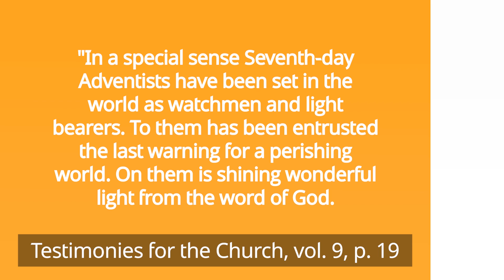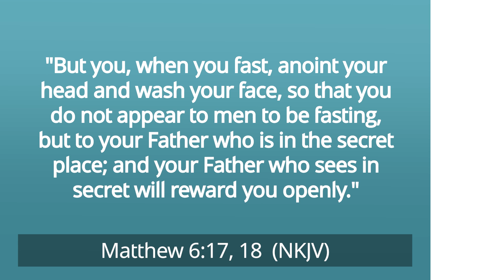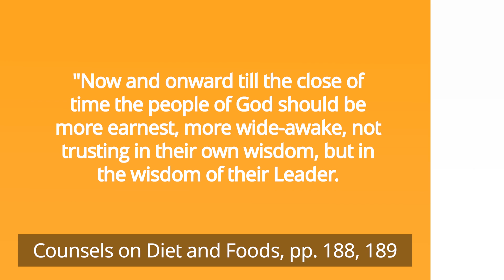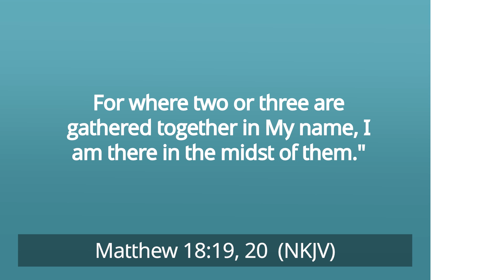Fasting [How Can Prayer Help Us Proclaim the Three Angels' Messages?] – Pastor Ted Wilson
Pastor Ted Wilson would always talk about the three angels' messages in his weekly videos. Why not? For a world in crisis, words of hope and love are urgently needed.

In fact, Ellen White has a reminder about this in her book, Testimonies for the Church, vol. 9, p. 19.

She says, "In a special sense, Seventh-day Adventists have been set in the world as watchmen and light-bearers. To them has been entrusted the last warning for a perishing world. On them is shining wonderful light from the word of God. They have been given a work of the most solemn import—the proclamation of the first, second, and third angels' messages. There is no other work of so great importance. They are to allow nothing else to absorb their attention. The most solemn truths ever entrusted to mortals have been given us to proclaim to the world. The proclamation of these truths is to be our work."

True enough, the three angels' messages have been part of our preaching for a long time. Yet, how much do we know about them? Can we explain them to other people?

To help us with this, in this episode, Pastor Ted and his wife, Nancy, talk about the importance of prayer and fasting in witnessing.

Prayer helps us understand Bible truth better, grow in faith amid life's difficulties, and obtain power from the Holy Spirit to become effective witnesses.

But why does it include fasting? We fast because we are in earnest for God's blessing. It's not an option. Instead, it's a given response to our love for Him.

With this, we are advised by the Counsels on Diet and Foods, pp. 188, 189: "Now and onward till the close of time the people of God should be more earnest, more wide-awake, not trusting in their own wisdom, but in the wisdom of their Leader. They should set aside days for fasting and prayer. Entire abstinence from food may not be required, but they should eat sparingly of the most simple food."

Meanwhile, it's important to remember that fasting is more than just skipping meals. It's more on choosing to sacrifice something to pray more intentionally with heart and soul. But it's not about earning a heavenly reward. Instead, the goal is to remove distractions so we can seek Jesus wholeheartedly.

With this, Pastor Ted invites you to be part of this special day of prayer and fasting. As Matthew 18:19-20 says, "Again I say to you that if two of you agree on earth concerning anything that they ask, it will be done for them by My Father in heaven. For where two or three are gathered together in My name, I am there in the midst of them."

Now is the time to share God's final messages of hope and salvation. There's no time to delay. Hence, don't miss the blessings God has in store for you as we come together in fasting and prayer.

00:00 Greetings
00:28 A message for a world in crisis
01:47 How well do we really know these messages?
02:45 Sabbath, October 2
03:45 But why does it include fasting?
06:27 Different types of fasting
06:55 Pastor Ted invites you to be part of this special day of prayer and fasting
08:10 Pastor's Prayer